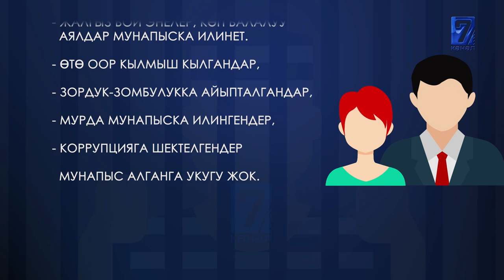100 МИҢ ДОЛЛАР АЛГАН ПРОКУРОРГО МУНАПЫС БЕРИЛДИБИ???